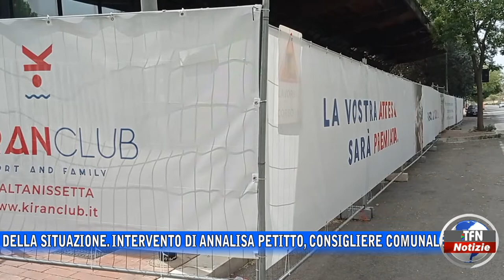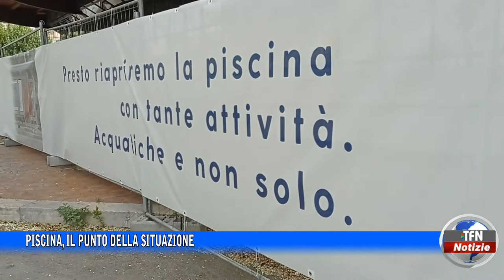Piscina, il punto della situazione